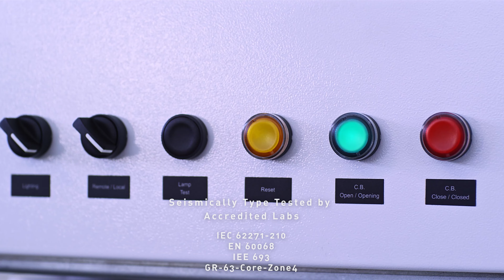002 4 SME Series AKTİF GROUP OF COMPANIES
Aktif Group of Companies iç yapılan ürün tanıtım filmi